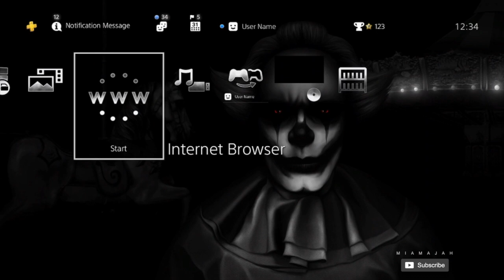Shadow Clown - HiQ Ace | PS4 (Dynamic Theme) HD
A spooky dynamic theme for PS4. This theme is so dark and fun, it's almost like the clown is looking right into your soul. The creepy thing passing by in the background really adds something great to the theme.
Looks very good on a 4K TV.